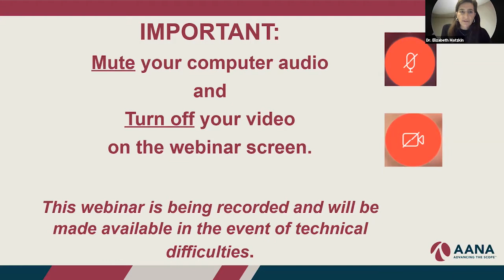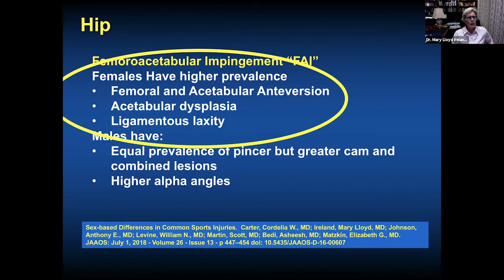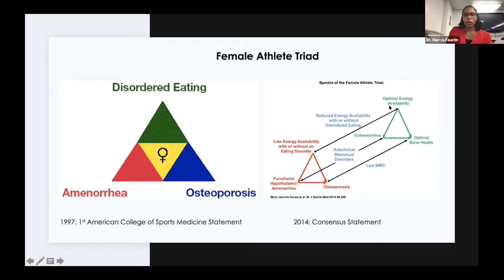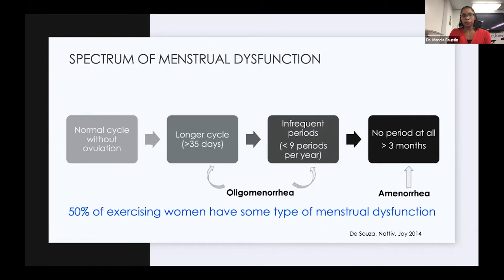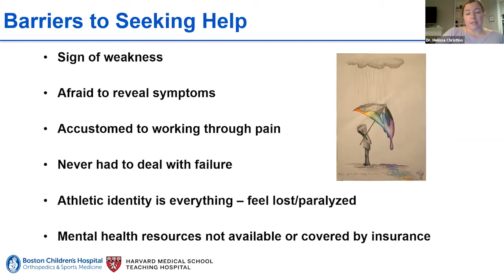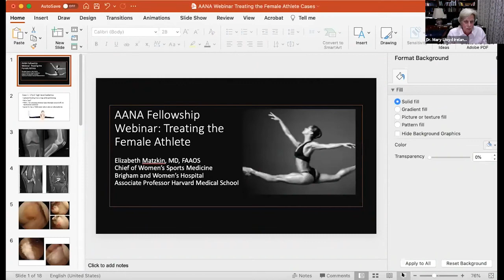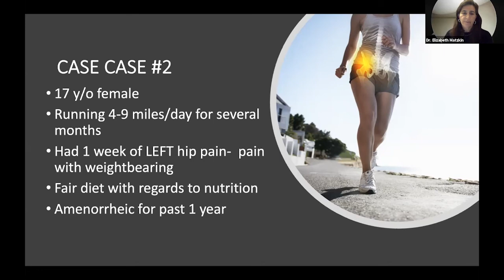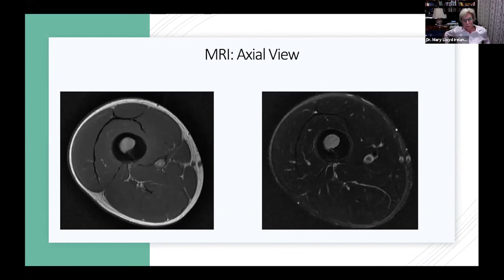AANA Fellowship Subscription 10/5/21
AANA fellowship education series - Treating the female athlete.

Elizabeth Matzkin, M.D.
Chief of women's sports medicine at Mass General Brigham
Associate professor at Harvard Medical School

Mary Lloyd Ireland, M.D.
Professor at University of Kentucky
Sex differences in athletes

Marcia Faustin M.D.
Assistant clinical professor - UC Davis
Head team physician USA
Female Athlete Triad &
Relative Energy Deficiency in sport

Melissa A. Christino, M.D.
Boston Children's Hospital
Director of sports and mental skills research
The psychological considerations in the female athlete